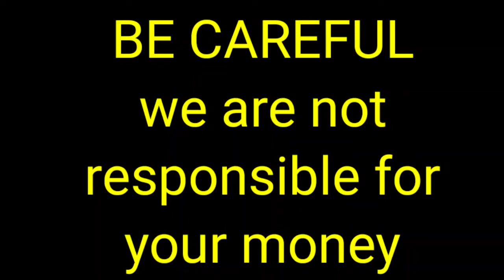Jumbo Size German Shepherd Top quality puppies for sale in Telugu|8008759369